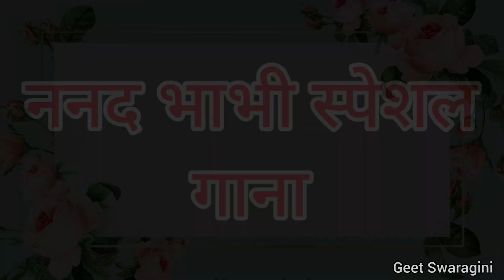Gaana-गाना | झगड़ा हुआ रे ननदी से बीच बाजार में | लोकगीत |lokgeet| folk song|sohar|सोहर|nakta geet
गीत स्वरागिनी चैनल के माध्यम से प्रसारित गानो को सुनने के लिए आप सभी का स्वागत है। आपको हमारा आज  का सोहर गीत  कैसा लगा प्लीज कमेंट करके हमें जरुर बताये।

धन्यवाद ❤
Geet Swaragini